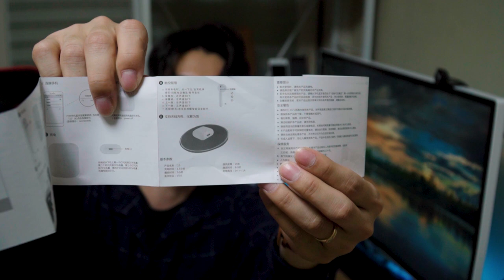🎧 [리뷰] i10 tws 에어팟인지 차이팟인지, 제가 사용해보고 리뷰를 해봤습니다. 제 결론은요? 🇨🇳 | 무선이어폰 헤드셋 이어폰 QCY-T1 무선충전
제가 매번 한발 늦죠? 에어팟과 진짜 똑같이 생긴 일명 차이팟을 구입해봤습니다.
금액도 저렴한데 나름 터치도 있어요! 그런데 제가 뽑기운이 없는지 된다고 했던 기능이 몇개 안됩니다 ㅠㅠ
그래서 사용해본 후기와 추천여부, 누가사면 좋을지에 관하여 썰을 풀어보았습니다!